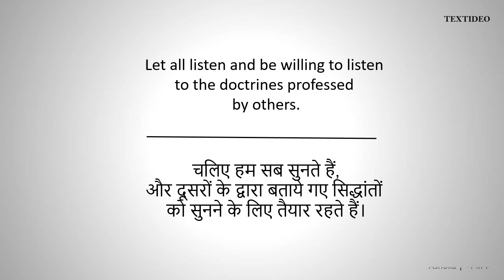Ashoka The Great Quotes # 4 | Textideo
Best Inspiration Quotes of Ashoka The Great.